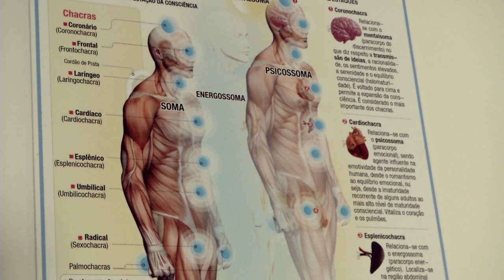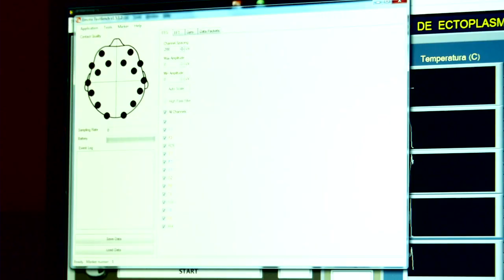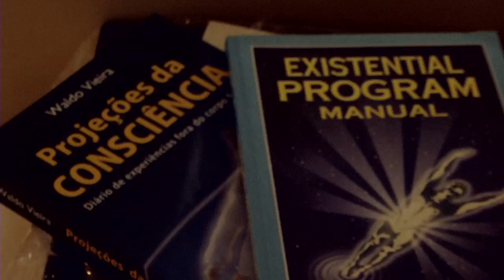HERNANDE LEITE ◉ palavras (Híbridos, the Spirits of Brazil)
this interview is part of
CONSCIENCOLOGIA

Conscientiology scientist Hernande Leite talks about their research on consciousness

cc.by.nc.sa
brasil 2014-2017